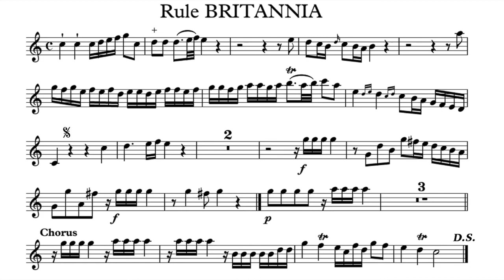Play the Violin sheet music with Jamie MacDougall & Jennifer Smith/ Arne: "Rule Britannia!" -Alfred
A=415Hz
Arne: The Masque of Alfred - When Britain first at heav'n's command

T. Jamie MacDougall
S. Jennifer Smith
Philharmonia Chorale
Nicholas McGegan & Philharmonia Baroque Orchestra